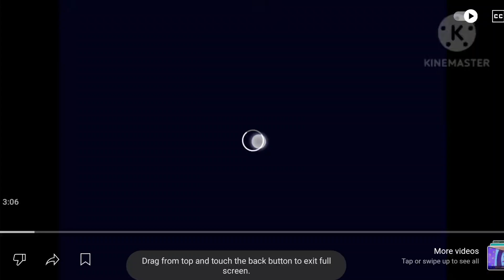Alphabet Dance Witch Doctor